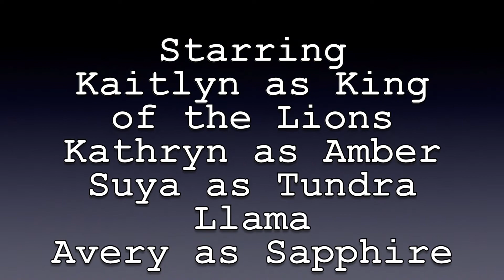Backyard Treasure Hunt Dec1 Berczy